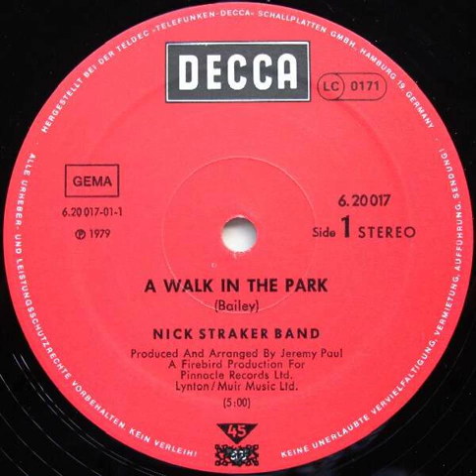Nick Straker Band - A Walk In The Park